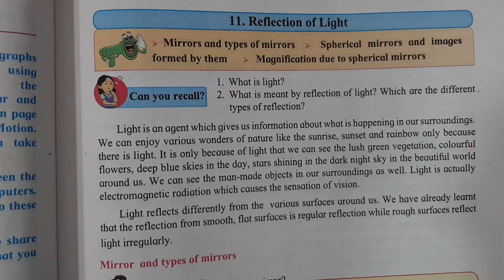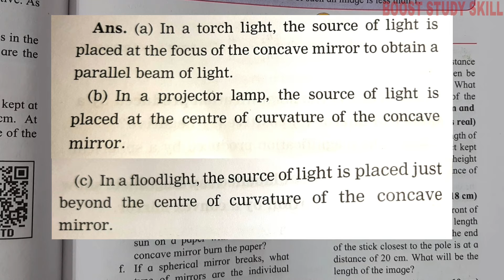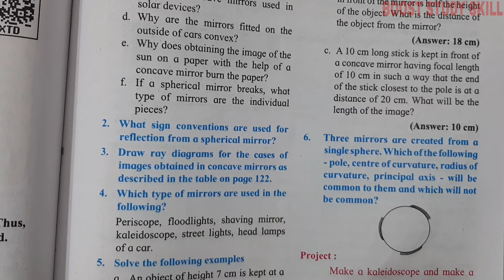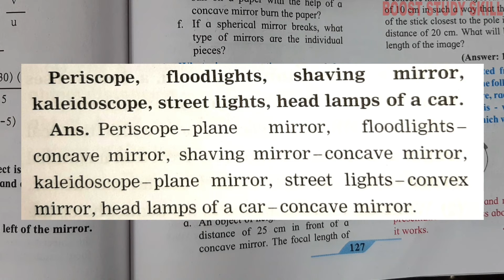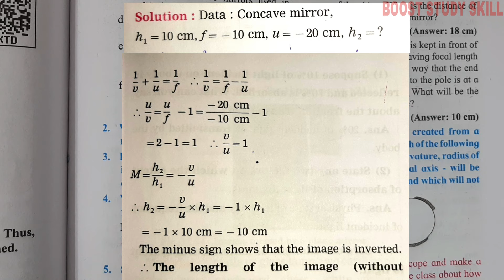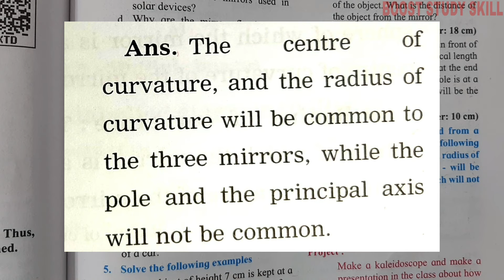11. REFLECTION OF LIGHT QUESTIONS ANSWERS/EXERCISE - CLASS 9 SCIENCE CHAPTER 11 - MAHARASHTRA BOARD